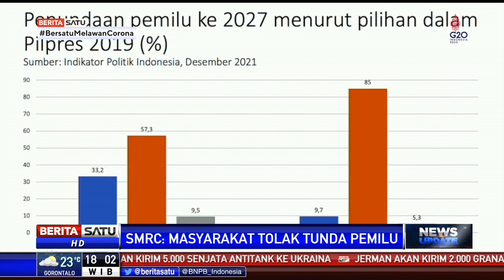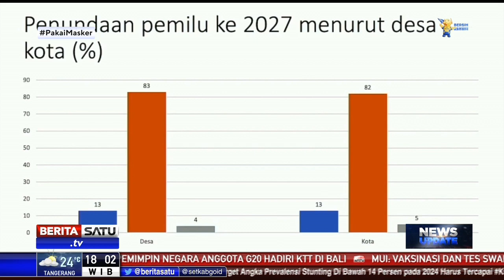SMRC: Masyarakat Tolak Penundaan Pemilu 2024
Survei Saiful Mujani Research and Consulting (SMRC) menunjukkan seluruh lapisan masyarakat menolak Pemilu 2024 ditunda ke 2027. Pendiri SMRC Saiful Mujani menyebut opini masyarakat tentang penundaan Pemilu cukup konsisten menunjukkan penolakan, termasuk dari survei berdasarkan penduduk di desa dan kota, maupun berdasarkan pilihan saat Pilpres 2019 lalu.